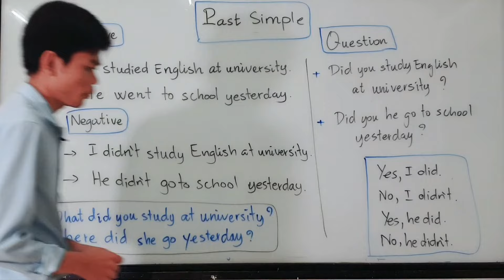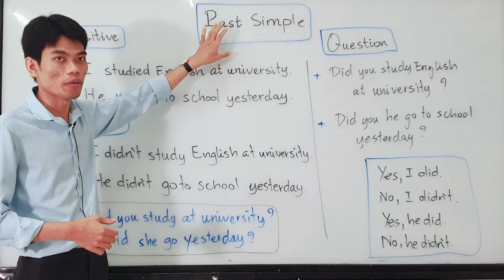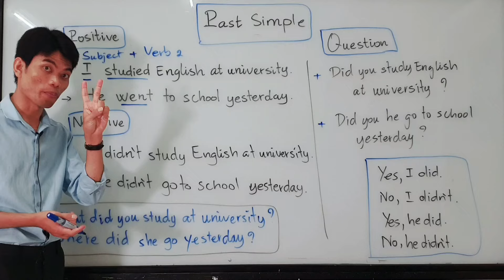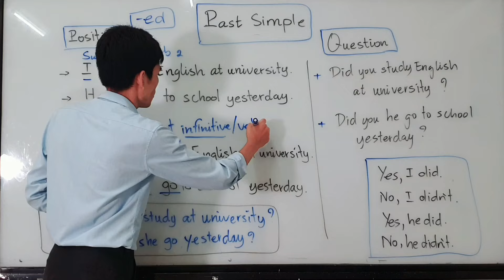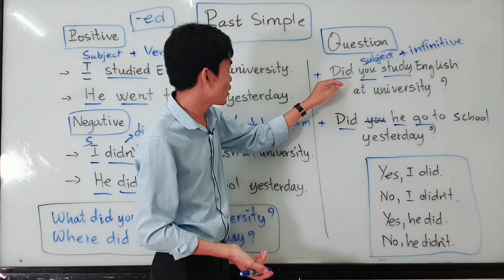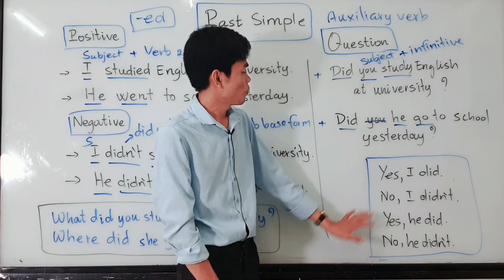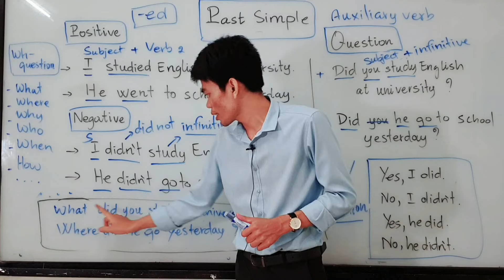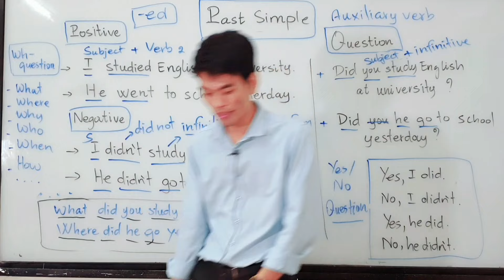Learn English Tense - Past Simple - Part 2 | Positive| Negative | Question រៀនវេយ្យាករណ៍ភាសាអង់គ្លេស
Do you know how to form the past simple in English?

Positive : Subject + verb 2 .
Negative: Subject + didn't + infinitive .
Yes/No question: Did + subject + infinitive .
Wh-question: Question words + did + subject + infinitive .